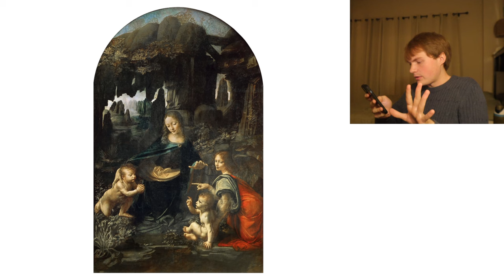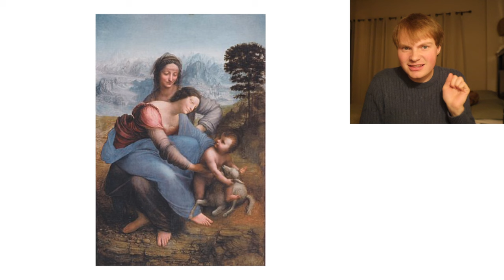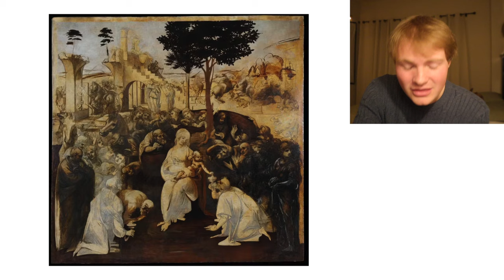An In-Depth Analysis of Famous Renaissance Artwork (As Someone Who Knows Nothing About Art)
Which was more culturally significant, the Renaissance or this YouTube video? Discuss.